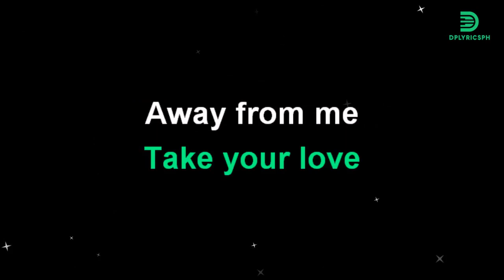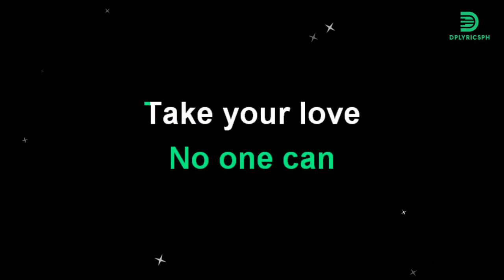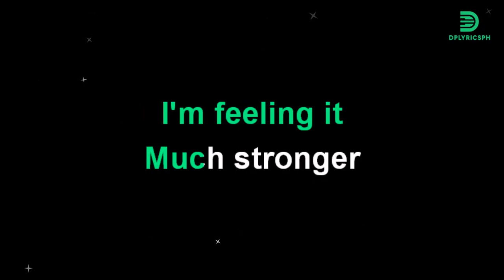Zsa Zsa Padilla - Here In My Life (karaoke version)